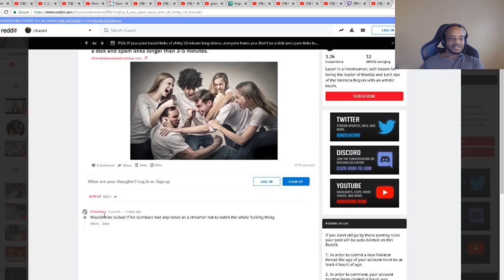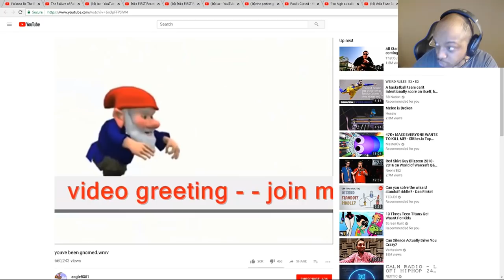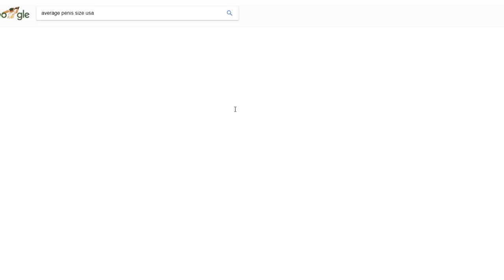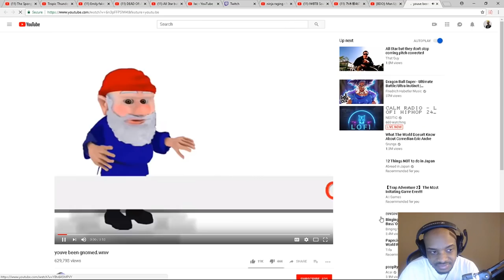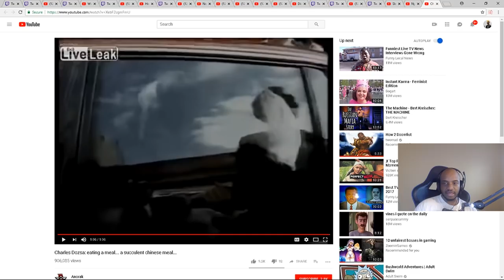LACARI BECOMES THE BOSHY (FINALE)